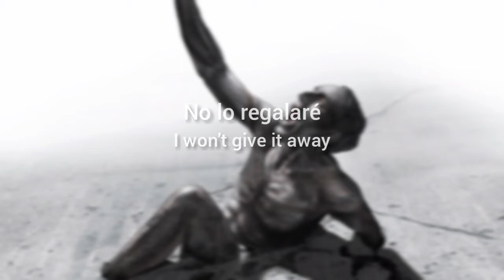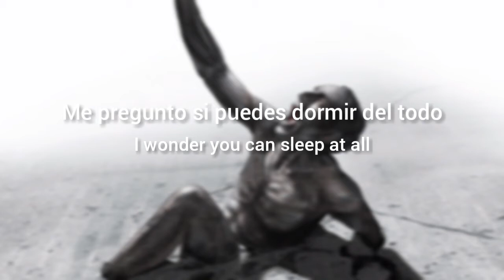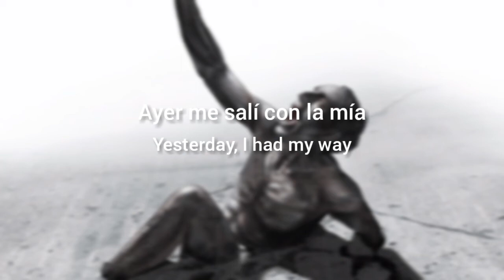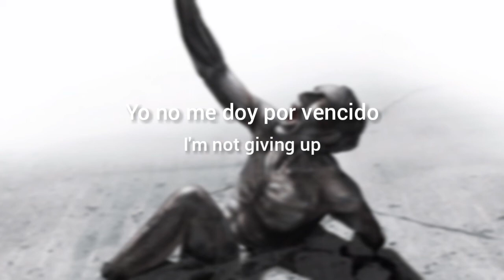Emigrate - Giving Up (Lyrics Sub Español & Ingles)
Mi inspiración original para forjar esta pista fue algo diferente a lo que finalmente se convirtió en algunas canciones que solo tienen una mente propia